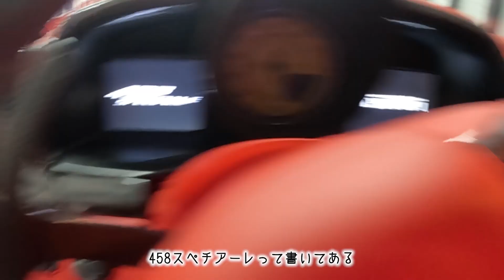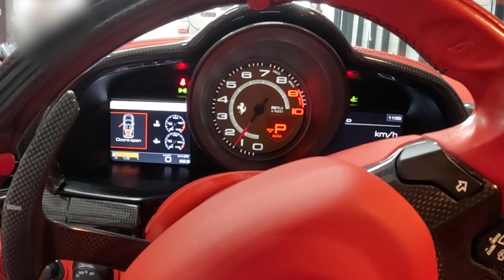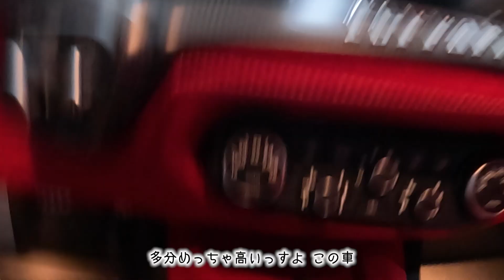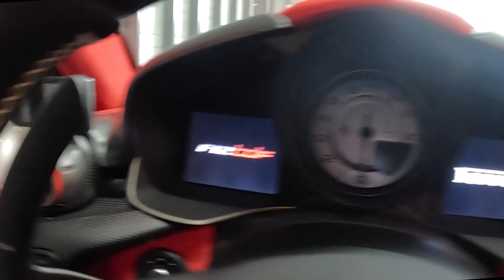【フェラーリ】2億4000万円相当のスーパーカー！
MASAPの車愛シリーズ再び!今回は尊敬する先輩のフェラーリコレクションを覗き見!?まさかの総額2億4千万円超!

↓スーパーカーが四台集結!

↓MASAPのF8納車の様子はこちらから!